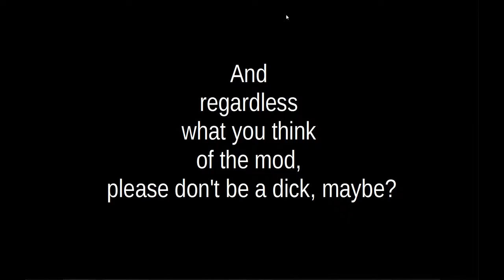Beta moments with Lost Alpha dev-cut (17). Sneaky-night in Cordon.